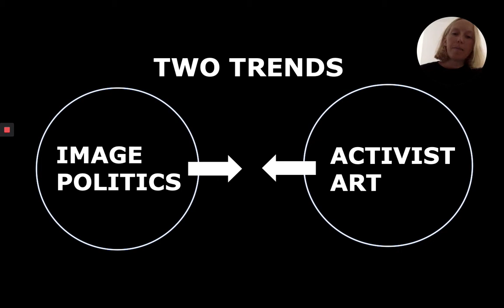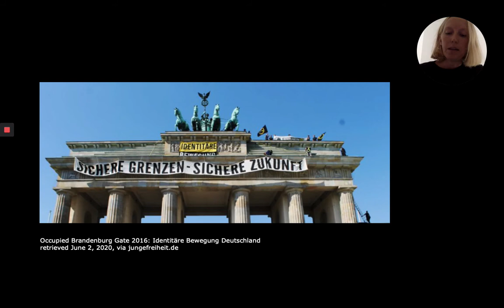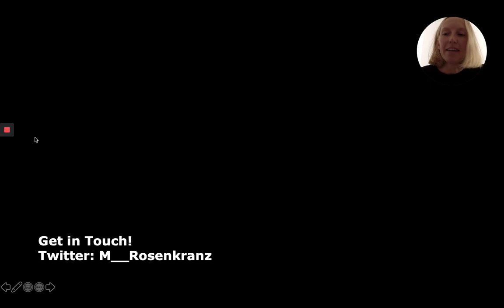Art Activism in European Politics: The Role of the Arts in Brexit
Marie Rosenkranz, Research Assistant, Sociology and Cultural Sociology, Humboldt University Berlin, Germany